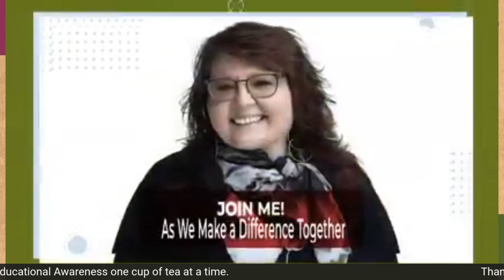Miss Liz's Tea Talk With Radio Star Gerald Everett Jones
Teatime will start with Miss Liz coming to the table. To start June, Gerald Everett Jones will speak on free speech and book banning.
Gerald Everett Jones - Show Host and Author
June 2nd, 3PM EST
LIVE SHOW
ON MISS LIZ’S
The issue of book banning is exploding across this country. Parents, activists, and lawmakers all demand the removal of certain books from schools, universities, and even public libraries.
The American Library Association received an unprecedented 330 reports of book challenges last fall.
The tactics and objections of these challenges push many to oppose the removal of some books, saying it violates the rights of those who want access to them.
The Penguin Random House CEO recently pledged to donate thousands to the free speech organization PEN America to combat book banning.
 What do the authors think about this recent phenomenon?
Award-winning author Gerald Everett Jones finds it striking and potentially harmful.
Gerald has just released his latest book, Preacher Raises the Dead, which takes on several controversial issues, including:
* Can an agnostic be a practicing minister?
* Should the church take views on political parties or candidates?
* Is Near-Death Experience (NDE) physical or metaphysical?
* How do “right to die” laws affect the treatment of patients in a long-term coma? … and much more.
More About Gerald Everett Jones:
Gerald Everett Jones is a freelance writer who lives in Santa Monica, California. Preacher Raises the Dead is his twelfth novel. In the past two years, his mysteries have won five book awards, including Gold and Silver in the New York City Big Book Awards – besting entries from indies and the Big Five publishing houses.
He’s also won multiple awards for his literary fiction. He is a board member of the Independent Writers of Southern California (IWOSC) and host of the GetPublished! Radio show. He holds a Bachelor of Arts with Honors from the College of Letters, Wesleyan University, where he studied under novelists Peter Boynton, F.D. Reeve, and Jerzy Kosinski.